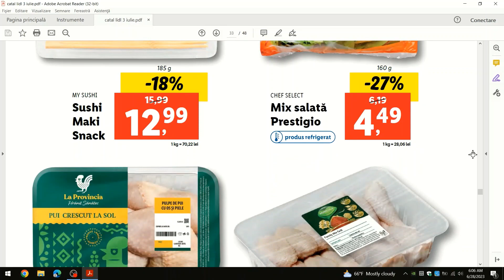OFERTELE SAPTAMANII LA LIDL 01 - 07 IULIE 2023/SAPTAMANA ITALIANA/OFERTE LIDL 01 IULIE 2023/LIDL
SAPTAMANA ITALIANA!
OFERTELE SAPTAMANII LA LIDL 01 IULIE 2023!
OFERTE LIDL 01 IULIE 2023!
OFERTE LIDL! OFERTE KAUFLAND 28 IUNIE 2023! OFERTE KAUFLAND 3 IULIE 2023! OFERTE PENNY 28 IUNI E2023! OFERTE PENNY 3 IULIE 2023! OFERTE MEGA IMAGE!